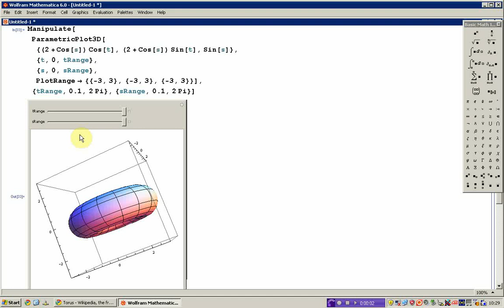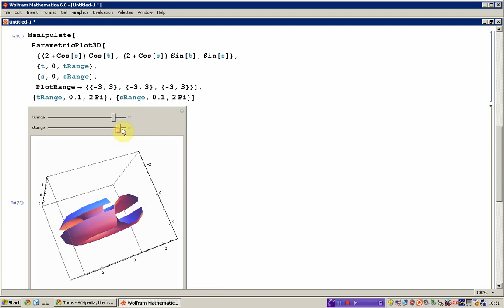Torus - Doughnut Plotting in Mathematica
How to use ParametricPlot3D to plot a torus parametrically using Mathematica.

Parametrization in two variables.